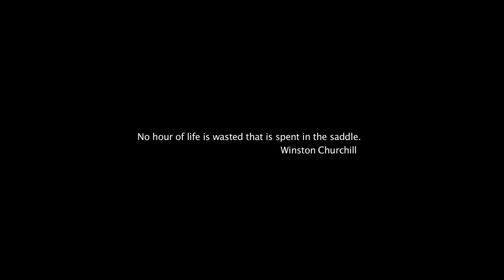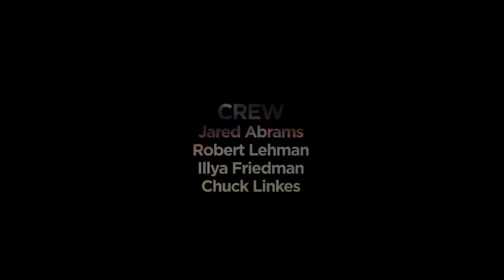A day at the races: Canon 7D and Cooke Lenses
Shot on a modified Canon 7D and Cooke S4 lenses.